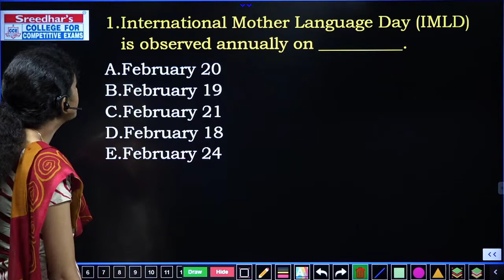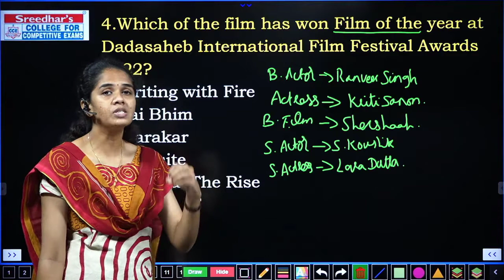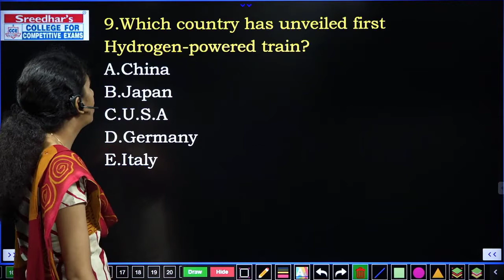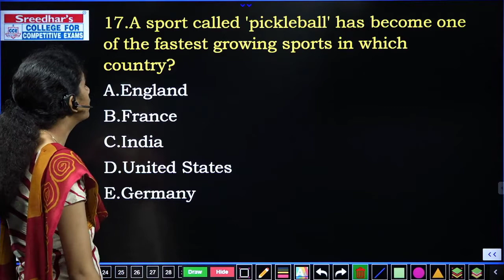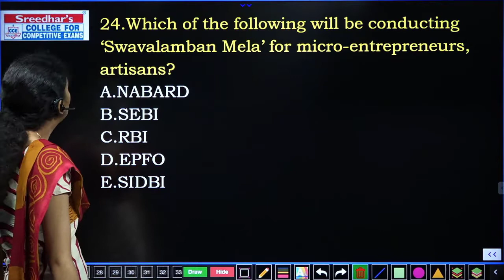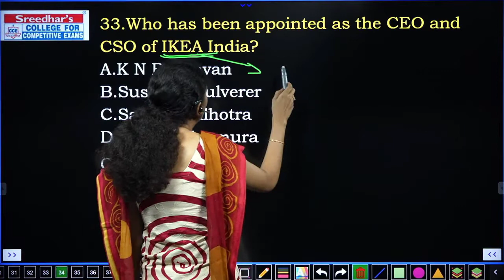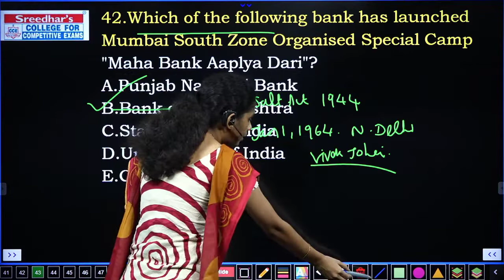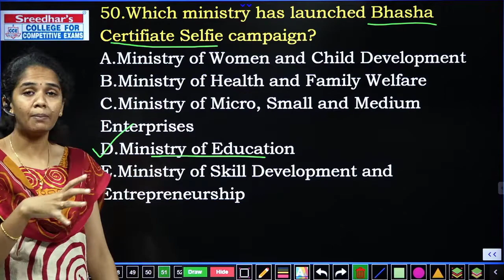FEBRUARY 2022 MONTHLY CURRENT AFFAIRS IN TAMIL PART - 4 | IMPORTANT CURRENT AFFAIRS | BEST MCQs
# FEBRUARY _PART_4_CURRENT_AFFAIRS
CURRENT_AFFAIRS_ FEBRUARY_2022